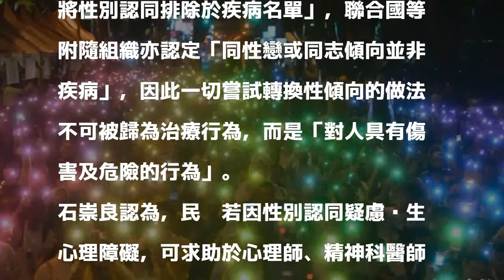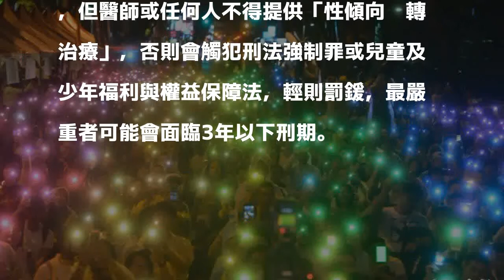衛福部確定禁止「性傾向扭轉治療」 違者最重可判3年刑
〔即時新聞／綜合報導〕衛生福利部今（22）日發布函釋，未來醫療機構或任何人，若對他人進行「性傾向扭轉治療」，可被依刑法或兒童及少年福利與權益保障法究責，最高面臨3年以下有期徒刑。

發表評論評論如下。